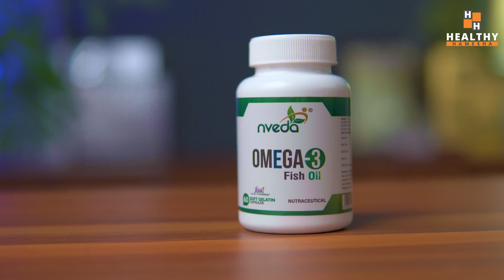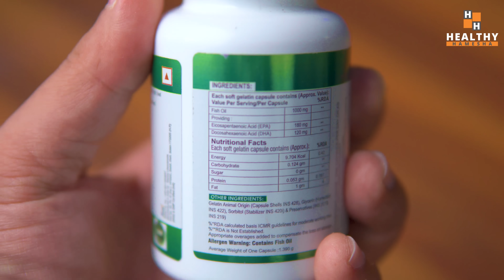13 Signs Of Omega 3 Fatty Acid Deficiency & How To Fix Them (in 3 weeks)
In this video Dr Saleem Zaidi will tell you about 13 signs of omega 3 fatty acid deficiency.

If your body is deficient in omega 3 fatty acid then there are certains signs that point toward it.

It is very important to understand these signs and do every measure to increase your intake of omega 3 fatty acids.

Nveda Omega 3 Fish Oil Capsule

Pack of 2

Omega 3 fatty acids can not be produced by the body. They must be taken in diet.

Omega 3 fatty acid deficiency will take a toll on your health. It affects your skin, hair, heart, brain and liver.

So if you want to live a healthy life, omega 3 fatty acids must be taken.

The best source of omega 3 fatty acid is fish oil. Fish oil capsules contain both EPA and DHA which is the best type of omega 3 fatty acid.

This video also tells you about omega 3 fatty acid sources that you can add in your diet to fulfill your daily demand of omega 3 fatty acids.

इस वीडियो में डॉ सलीम जैदी आपको ओमेगा 3 फैटी एसिड की कमी के 13 लक्षणों के बारे में बताएंगे।

अगर आपके शरीर में ओमेगा 3 फैटी एसिड की कमी है तो कुछ निश्चित संकेत हैं जो इसकी ओर इशारा करते हैं।

इन संकेतों को समझना और ओमेगा 3 फैटी एसिड का सेवन बढ़ाने के लिए हर उपाय करना बहुत जरूरी है।

ओमेगा 3 फैटी एसिड शरीर द्वारा निर्मित नहीं किया जा सकता है। इन्हें आहार में अवश्य लेना चाहिए।

ओमेगा 3 फैटी एसिड की कमी आपके स्वास्थ्य पर भारी पड़ सकती है। यह आपकी त्वचा, बाल, हृदय, मस्तिष्क और यकृत को प्रभावित करता है।

इसलिए अगर आप स्वस्थ जीवन जीना चाहते हैं तो ओमेगा 3 फैटी एसिड का सेवन अवश्य करें।

ओमेगा 3 फैटी एसिड का सबसे अच्छा स्रोत मछली का तेल है। मछली के तेल के कैप्सूल में ईपीए और डीएचए दोनों होते हैं जो ओमेगा 3 फैटी एसिड का सबसे अच्छा प्रकार है।

यह वीडियो आपको ओमेगा 3 फैटी एसिड स्रोतों के बारे में भी बताता है जिसे आप ओमेगा 3 फैटी एसिड की अपनी दैनिक मांग को पूरा करने के लिए अपने आहार में शामिल कर सकते हैं।